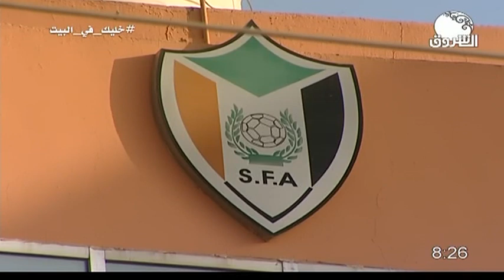السودان هذا المساء ـــ 28 مايو 2020